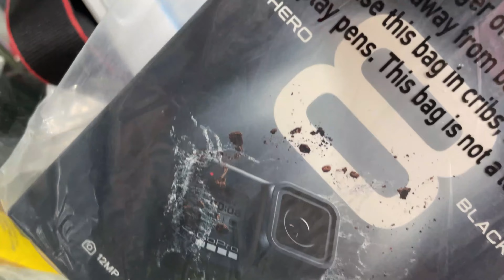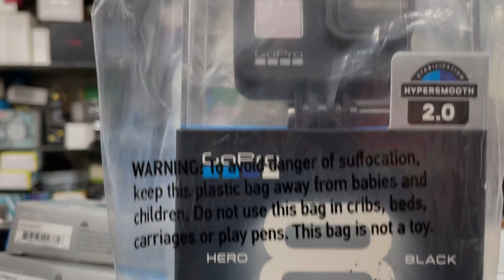Finally new GoPro Hero 8 black 🥰 || New Member 🥰 || Prince official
Thank you so much Guys Itna sara Payer Dena k liye 😘😘
Camera market location 👇
Kolkata Metro Gali
Shop name:- N S
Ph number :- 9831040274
Flow me on Instagram 👇
Thank you for wanting this video 🥰